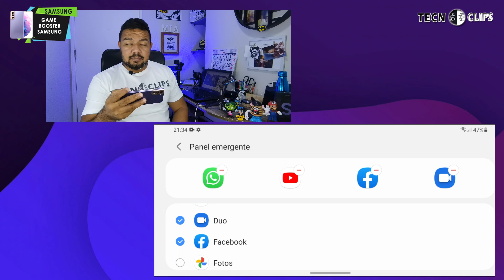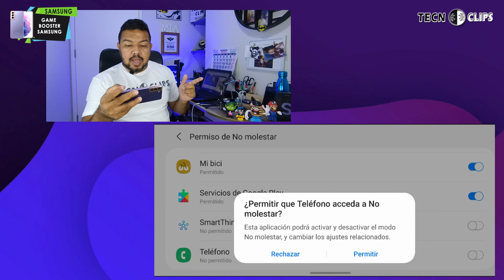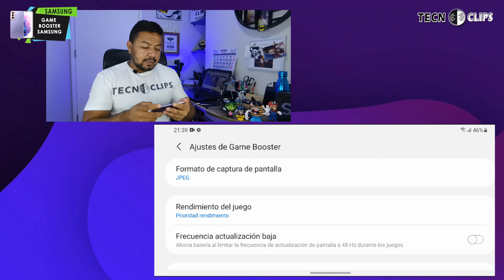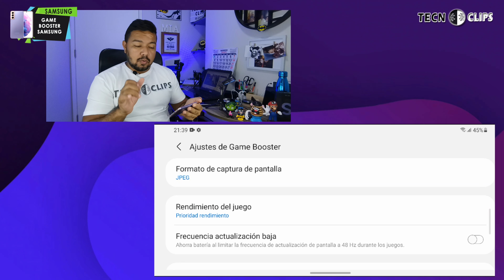SAMSUNG GAME LAUNCHER - Esta es la MEJOR función para JUGAR en teléfonos Samsung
Si quieres jugar exigiendo al máximo tu teléfono SAMSUNG, entonces no te puedes perder este video

Una gran cantidad de los usuarios que compra un teléfono para jugar, a pesar de que los usan en su día a día, su enfoque son los juegos, y estos exigen al máximo varios características como la pantalla, el procesamiento entre otras, ahora imagina complementar tus juegos con otras opciones basten útiles, ¿No entendiste? No te preocupes, video te lo explica al detalle, revísalo hasta el final

🚀🚀¿TE SIRVIÓ LA INFORMACIÓN?, AYUDA A CRECER ESTE CANAL PUEDES DONAR LO QUE QUIERAS